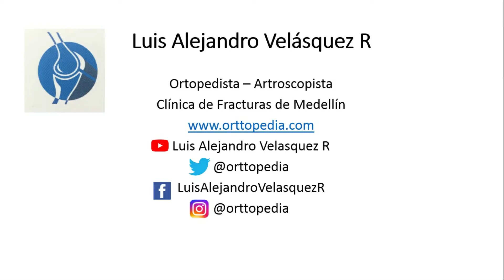Entrenamiento en Gimnasio de Parque Luego De Cirugía de Rodilla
Muestro una serie de ejercicios que se pueden realizar luego de una cirugía de rodilla, después de pasar la etapa inicial de fisioterapia. Este entrenamiento se puede hacer en un gimnasio de parque.  Son una serie de ejercicios suaves que se pueden realizar. Para aumentar la intensidad se puede adicionar peso, arco de flexión y número de repeticiones.